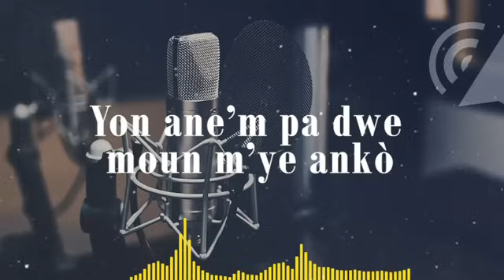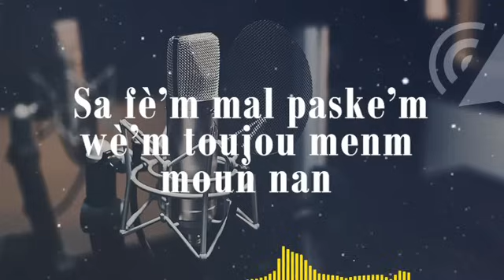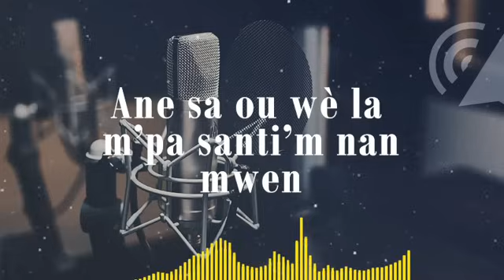ANE SA 🎶WATSON-G ( Official video lyrics)